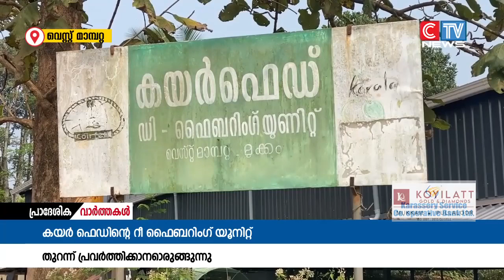മാമ്പറ്റയിലെ കയർഫെഡിന്റെ ഡി ഫൈബറിങ്ങ് യൂണിറ്റ് തുറന്നു പ്രവർത്തിക്കാൻ ഒരുങ്ങുന്നു.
അഞ്ചുവർഷത്തോളമായി പൂട്ടി കിടന്നിരുന്ന മുക്കം വെസ്റ്റ് മാമ്പറ്റയിലെ കയർഫെഡിന്റെ ഡി ഫൈബറിങ്ങ് യൂണിറ്റ് തുറന്നു പ്രവർത്തിക്കാൻ ഒരുങ്ങുന്നു.